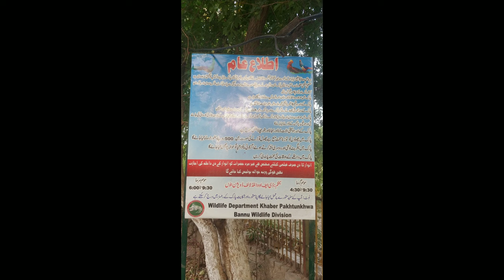Natural Wonders Bannu Township birds Home(4k)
Natural Wonders of the Planet Earth Bannu Travel Video 2023 (4K)

Today we are Uncovering the Secrets of the 33 Most Incredible Natural Wonders. You Won't Believe Exist! In this video, we will take you on a voyage around the world to discover some of the most inspiring natural wonders on the planet.
Join us as we uncover the fascinating stories and little-known facts behind these natural wonders, and learn more about the geological,biological,and cultural forces that have shaped them into the marvels that they are today.

All Footage in this video is licensed or was originally shoot by Go Beyond Exploration for this video. No copies are allowed.
All Music in this video was composed recorded and produced by the Go Beyond Exploration no reuse or copy is allowed. This list is based on the subjective taste of the author.